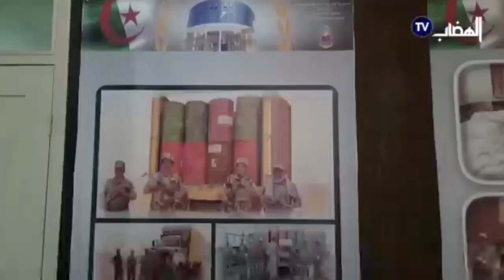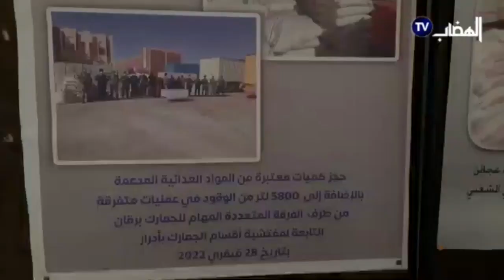ملتقى تحسيسي حول آليات العمل المشترك لمحاربة التهريب والمضاربة تقرير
الحدث: ملتقى جهوي حول آليات العمل المشتركلمحاربةالتهريبوالمضاربة
2022/11/29.
✓ أشرف صباح اليوم السيد محمد السعيد بن قامو والي ولاية بشار على إفتتاح أشغال الملتقى الجهوي التنسيقي حول آليات العمل المشترك لمحاربة التهريب والمضاربة ،المنظم من طرف المديرية الجهوية للجمارك.
✓ في كلمته نوه السيد والي الولاية بدور الجمارك الجزائرية ومختلف الاسلاك في محاربة هذه الظاهرة، ويضيف إذ تعتبر ظاهرة التهريب و المضاربة هاجساً إقليمياً لا يكاد يسلم أي مجتمع من آثرها السلبية، اعتبارا لما ينجم عنها من أضرار اقتصادية واجتماعية تنخر  كاهل الدولة والمواطن على السواء لما تسببه من نذرة في المواد الغدائية واسعة الاستهلاك وإضعاف القدرة الشرائية ناهيك عن زعزعة الاقتصاد الوطني .
واعتباراً للأهمية البالغة التي يكتسيها هذا الموضوع فقد دأبت السلطات العليا للبلاد وعلى رأسها السيد رئيس الجمهورية ومختلف أعضاء الحكومة كل فيما يخصه في العمل على اتخاذ كل ما يلزم لمحاربة هذه الظاهرة، وما صدور القانون رقم 21-15 والمتعلق بمكافحة المضاربة غير المشروعة وتحديد مفهومها وآليات مكافحتها لخير دليل على عزم حد لها،
وأنها ستضرب بيد من حديد كل من تسول له نفسه المساس بأمن واستقرار الوطن والمواطن، من خلال تشديد السلطات
العقوبات المسلطة على مرتكبي هذا الفعل الشنيع خاصة عندما يتعلق الأمر ببعض الشبكات التي أقلقتها السياسة الجديدة التي انتهجتها الحكومة تحت التوجيهات الرشيدة للسيد رئيس الجمهورية، والتي ترمي إلى الرفع من القدرة الشرائية وتقليص فاتورة الاستيراد ، هذه الشبكات التي أصبحت تنشط في مجال المضاربة غير المشروعة ولها ارتباط بأفعال تهريب تتم على حدود وطننا العزيز، والتي تم اتخاذ بعض القرارات الهامة بشأنها، سواء في الجانب الوقائي والجانب الردعي على غرار معالجة هذه القضايا من طرف قسم مكافحة الإرهاب والجريمة المنظمة بمحكمة. سيدي امحمد
✓ ويضيف والي الولاية أن هذا الملتقى الجهوي التحسيسي الذي أبت المديرية الجهوية للجمارك  لتنظمه بولايتنا  ، إنما هو بمثابة الفرصة لتباحث وتدارس مختلف الآليات والسبل لتجسيد عمل مشترك بين هذه الظاهرة وبالتالي خلق استقرار اقتصادي واجتماعي وهو ما لن يتأتى إلا من خلال رص الصفوف والاتحاد وتكاثف جهود الجميع.
✓ للإشارة تم تقديم مداخالات من طرف جميع الاجهزة ذات صلة ،كما تم فتح باب النقاش للحضور من اجل إثراء التوصيات
✓ حضر فعاليات الملتقى السيد  ممثل المدير العام للجمارك. ، ممثل قائد الناحية العسكرية الثالثة ،رئيس المجلس الشعبي الولائي ، المدير الجهوي للجمارك ،ممثل القيادة الجهوية الثالثة للدرك الوطني ببشار ، المقتش الجهوي لشرطة الجنوب الغربي ،السادة أعضاء اللجنة الأمنية للولاية ،السيد النائب العام لدى مجلس قضاء بشار
والسيد رئيس مجلس قضاء بشار، السيد مندوب وسيط الجمهورية ،مدير مدرسة اشبال الأمة ، المدير الجهوي للتجارة ،  المدير الجهوي للضرائب
المديرين التنفذيين ،ممثلي المجلس الاعلى للشباب ،إطارات الجمارك الجزائرية لناحية الجنوب الغربي وأسرة الإعلام .